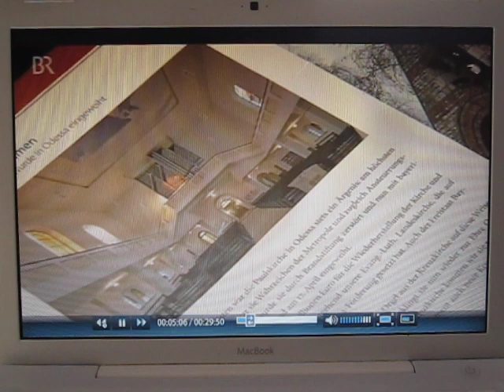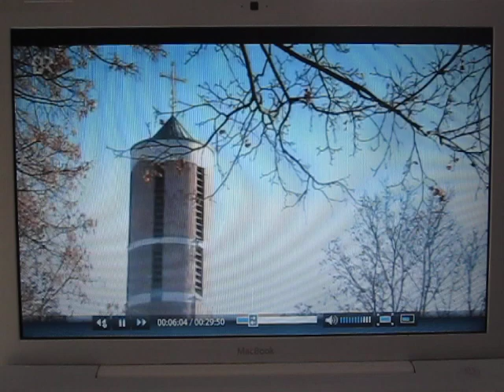Rettet die Kreuzkirche (Nuernberg/Schweinau)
Frankenschau2